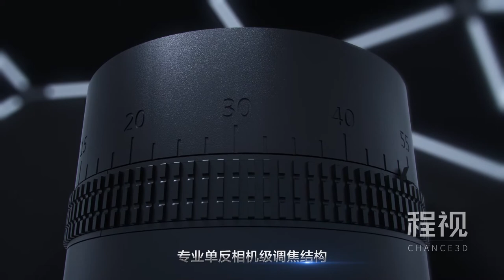LED Lights 3D Animation | NVC Zoom Spotlight by chance3d